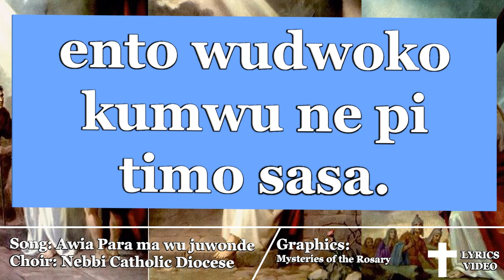AWIA PARA MA JUWONDE | Alur Catholic Hymn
0:00 Awia para ma wu juwonde, wudwog cen
i baŋa Rwoth Mungu re muweco piraŋo
ani kenda re ma - Rwoth - mwu

0:44 Wuwaco ya wu ju pa Mungu, nying mi pak mwu ju pa Kristo,
wec mi dhogwu dwokowu jupa Kristo ngo.

01:40 Ka i mito lubu Kristo, cir abidhe pa sitani,
ma i birombo kudo iyo ma pe-ri.

02:35 Jucwiyowu ongo pir ayany, kadi kumwu de pi sasa ngo,
ento wudwoko kumwu ne pi timo sasa.

03:30 Wudwog i banga kara wubin wujany iwi
komker para, abici yubu iwu kabedo para.